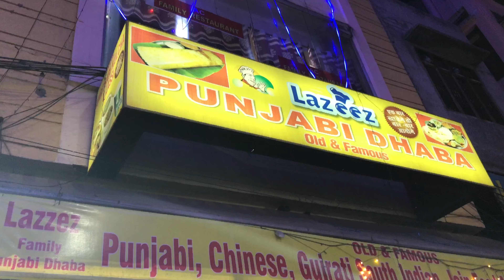I got Kicked Out of the Golden Temple 🇮🇳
Hi Guys,
Unfortunately, this is the last episode of the tour in Amritsar. We surely enjoyed our time there and we are fully boosted and ready for the next adventure in India. So feel free to suggest any place or city that you would want me or us to visit in India. Don’t worry we are here to stay. Love you, thank you for the support.

If you're reading this A) Thank you because I'm not sure how many people read through the descriptions anymore and B) I'd love you to use the comment section down below, to type in suggestions of your favorite places that you think are cool and would love to see me visit. Love you all!

I'm Mac Madzima and I believe I'm the first real backpacker from Zimbabwe 🇿🇼 . My dream of backpacking around the world started when I came to India for my theater studies 🎭 and I fell in love with the people 👨‍👩‍👧 , place and the culture🪘🥘 there and I decided to travel 🎒✈️ the whole of India 🇮🇳 🌏 but because I'm a student 🙇🏾‍♂️ 📚 , my funds 💰 would not be enough so I decided to look for the easiest way to see the country and from there onward, I just decided to travel the around India and the world 🗺 🌍 as a whole, using the cheapest way possible and why not document it on video 📹